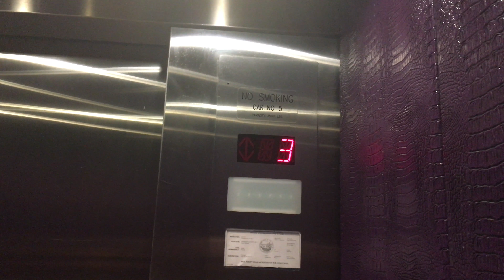Palm Springs VLOG | Bachelorette Weekend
6.15.17 VEGAS VLOG COMING NEXT!

OPEN ME!

HEY THERE! This is my first VLOG :) Sorry if it sucks lol. My sisters & I spent a weekend in Palm Springs for my sister's bachelorette party! We were there 3 days, but I only vlogged the first day... Hope you enjoy!